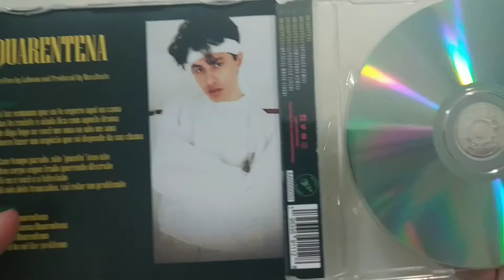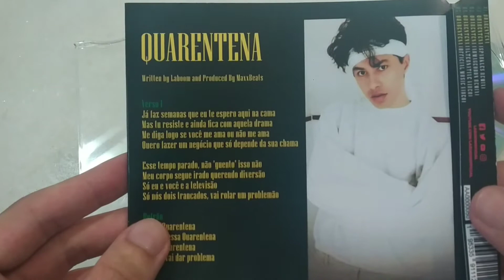O PRIMEIRO CD DO MAIOR CANTOR POP BR! (CD UNBOXING 2020)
Confira o unboxing do primeiro CD autoral do cantor Pop br Laboom da sua primeira música Quarentena.

CD Completo do Laboom que inclui as faixas:
Quarentena
Quarentena (Sparkles Remix)
Quarentena (Armageddon Remix)
Quarentena (Video Alternativo)
Quarentena (Clipe Oficial)

cd unboxing 2020, fine line cd unboxing, cd unboxing rap, cd unboxing mariah carey, laboom cd unboxing, pop 2020, cd fisico, quarentena autoral